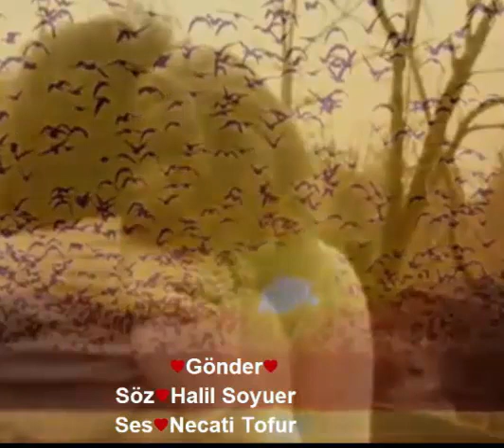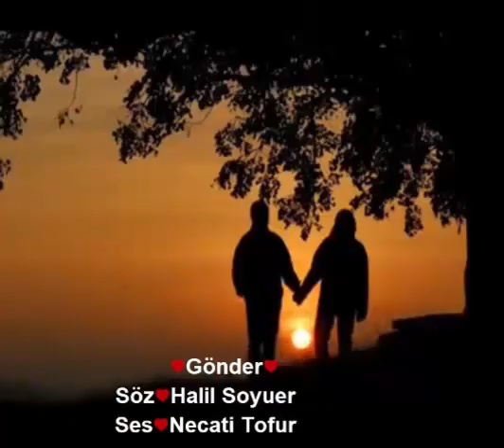Halil Soyuer - Gönder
♥Gönder♥
Söz♥Halil Soyuer
Ses♥Necati Tofur